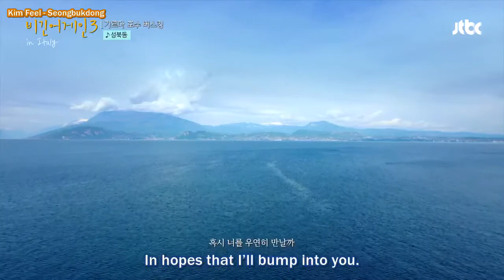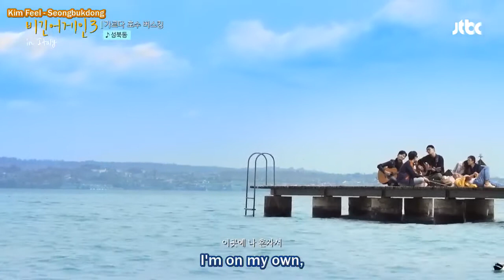Kim Feel (김필) - Seongbukdong (성북동)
Begin Again Season 3 Episode 13